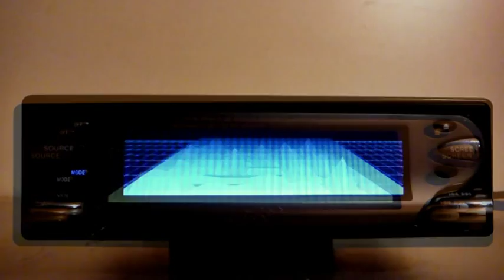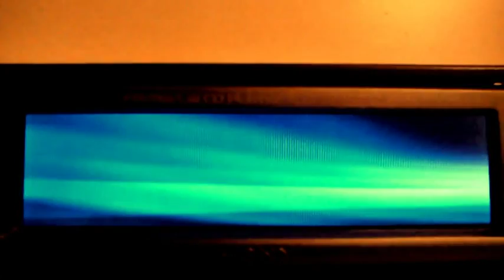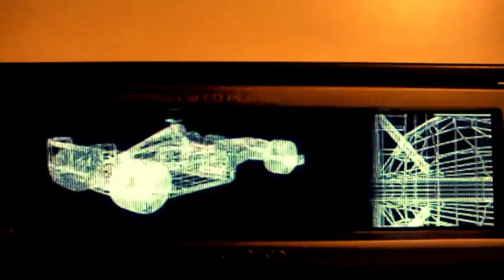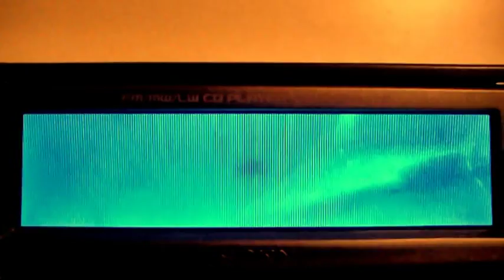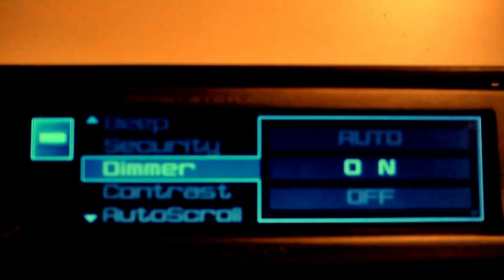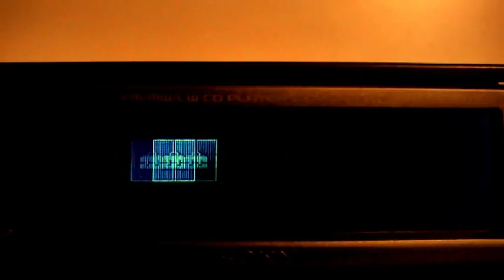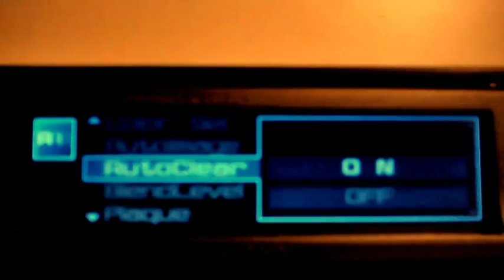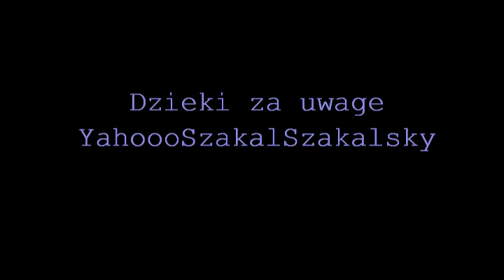Sony Xplod M1000TF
Prezentuję animacje oraz menu radyjka. Warto dodać iż możemy spersonalizować długość trwania animacji,lub nawet ją zatrzymać (prezentowana będzie tylko jedna animacja),włączyć lub wyłączyć info o utworze ,czasie itd. Zapraszam do obejrzenia.